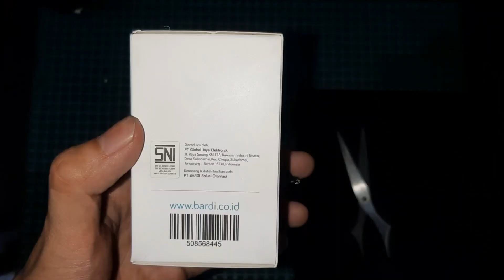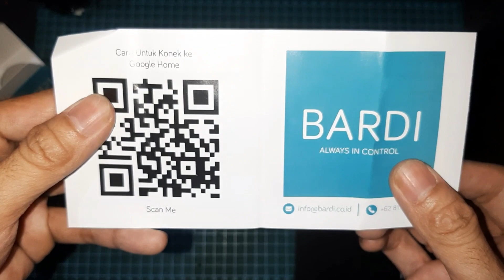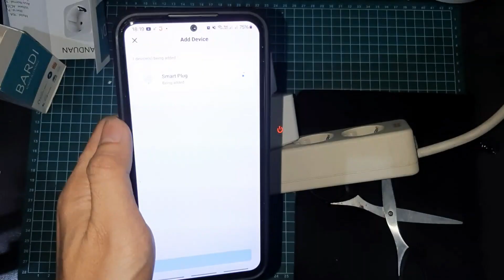🔴🟡🟢 Unboxing & tes BARDI Smart Plug 220V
unboxing bardi smartplug dengan ujicoba menggunakan avometer